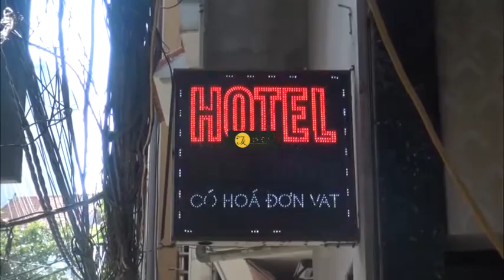Nam lễ tân bị bắn chết tại Hà Nội